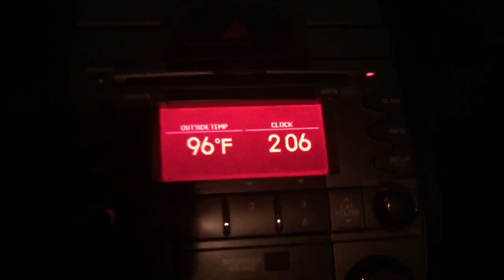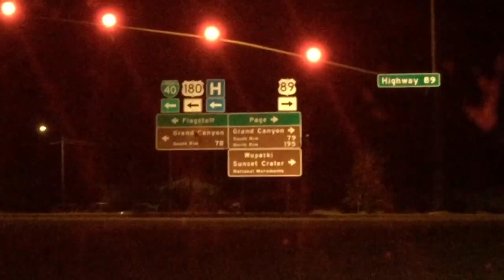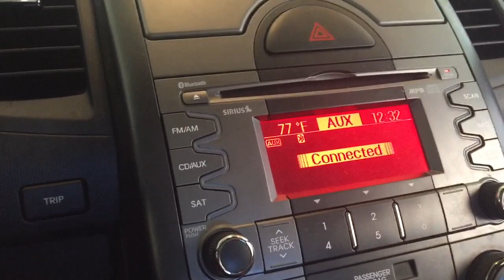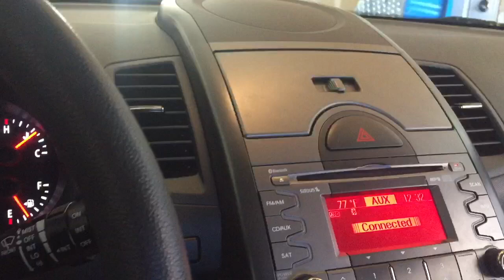Summer 2018 Trip to Utah - Part 1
Travel Day as we head up to spend a few weeks with family in Utah.